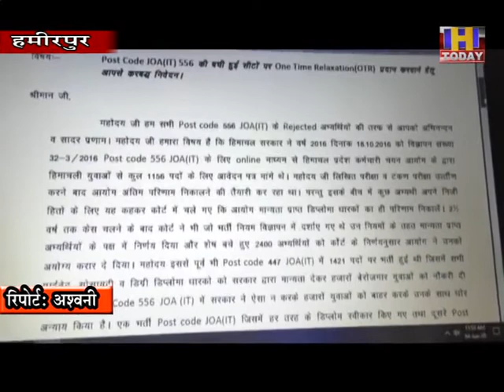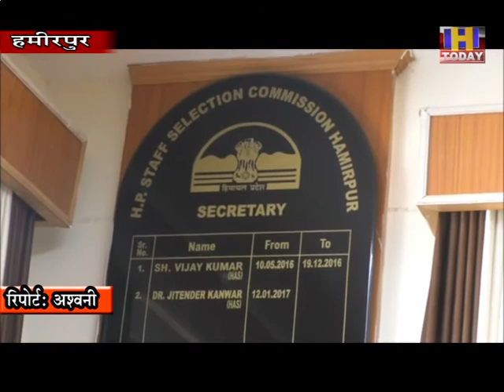04 june 10 हिमाचल प्रदेश के सैकडों बेरोजगार युवाओ को रोजगार देने का वायदा करके मुख्यमंत्री भूल गए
हिमाचल प्रदेश के सैकडों बेरोजगार युवाओ को रोजगार देने का वायदा करके मुख्यमंत्री जयराम ठाकुर भूल गए हैजिसके चलते प्रदेश के 2400 अभ्यर्थियों के भविष्य पर तलवार लटकी हुई है। जूनियर आफिस एस्सिटेंट पोस्ट कोड 556 के तहत तीन सालों से अभ्यर्थियों के भविष्य दांव पर लगे हुए है। सरकार की बेरूखी से नाराज पोस्ट कोड 556 से अपात्र घोषित किए गए अभ्यर्थियों ने मुख्यमंत्री जयराम ठाकुर से उन्हें भीख मांगने के लिए कटोरा देने की मांग की है. यह अभ्यर्थी पिछले तीन सालों से नौकरी के लिए आंदोलनरत है।